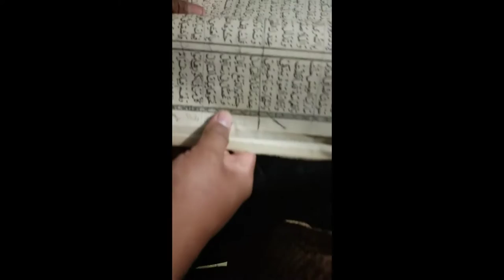TRADISI SELAMATAN TELONAN BAYI DI DESA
Telonan Tradisi Jawa Timur

Telonan yaitu upacara yang diselenggarakan pada waktu bayi berumur 3 lapan (3 x 35 hari = 105 hari). Upacara ini diselenggarakan tepat pada hari lahir (weton) anak tersebut. Mengenai sarana (sajian) untuk selamatan telonan sama dengan selamatan selapanan